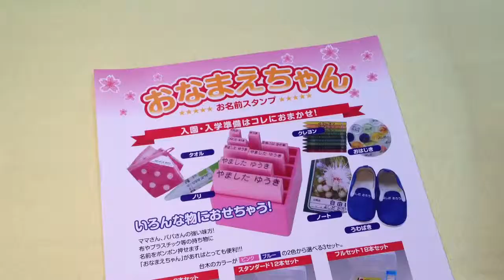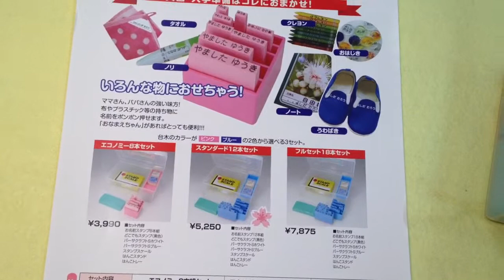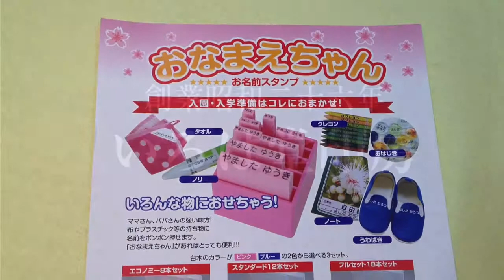むつみ保育園 入園準備の必需品!!おなまえスタンプは鳥取市の老舗はんこ屋いろは堂へ!!